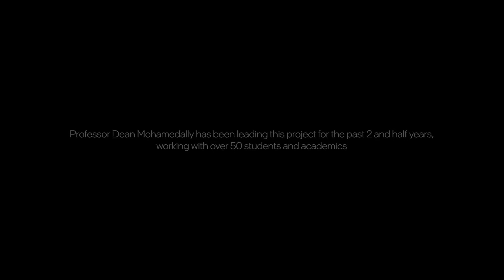How motion input tech improves lives | Intel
If you have a physical condition that makes it impossible to use your computer’s mouse, how do you check your email? Or what if you’re a physician doing triage and you need to share a computer with other doctors without swapping germs? That’s what Professor Dean Mohamedally asked his colleagues and students to solve for at UCL (University College London)’s Department of Computer Science in the early days of the COVID-19 pandemic in 2020.

With help from Intel and other partners, his students developed what would become UCL MotionInput—now in its third generation. The ground-breaking suite of applications lets people use their PC without physically touching a keyboard, mouse, or joypad. Instead, they can use voice commands, facial expressions, or physical gestures captured by their webcam. With endless uses including healthcare, education, industry, and gaming, UCL MotionInput shows us what the future of user experience (UX) could look like.